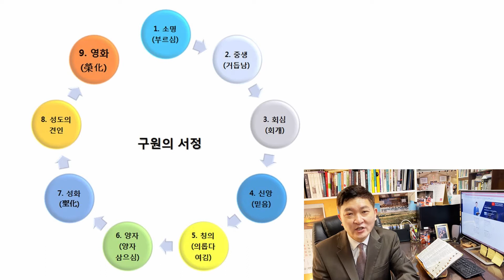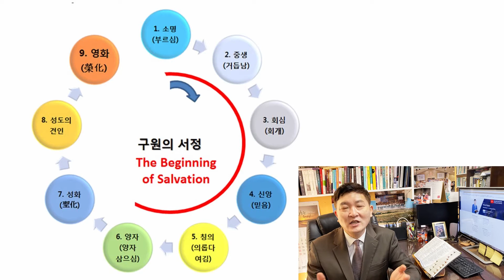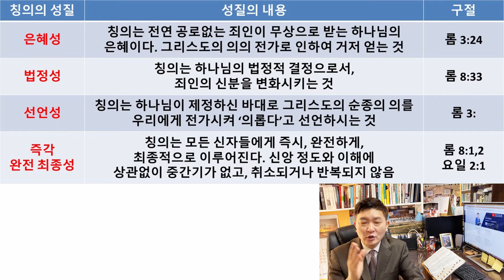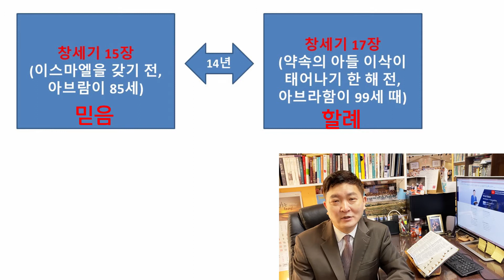[그린스보로한인장로교회]수요성경공부(바른신학 바른생활)15과 구원의 서정; 칭의